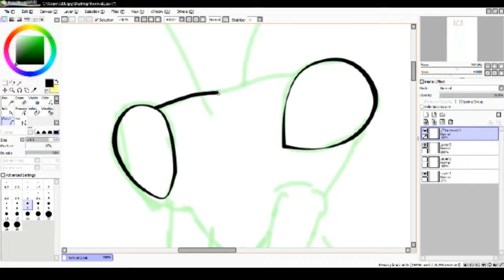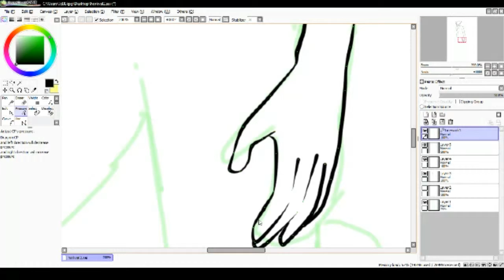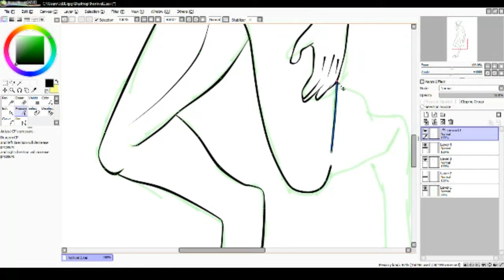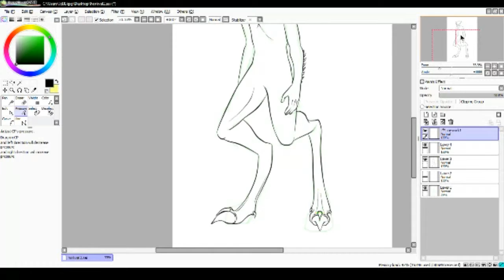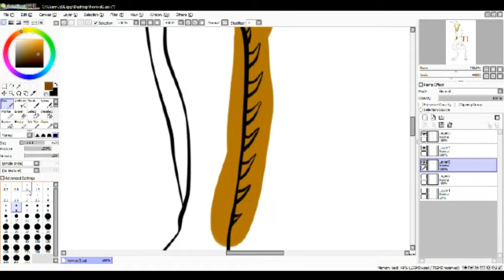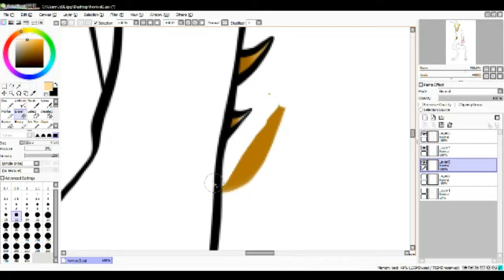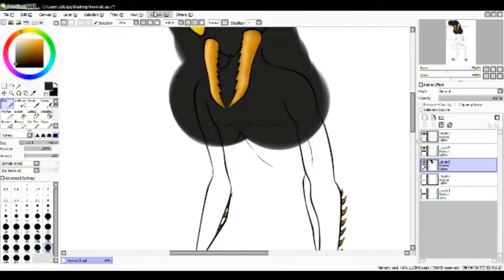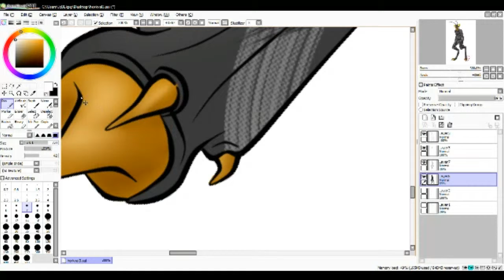Horkval Aetolia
Speed drawing of a Horkval from Iron Realm's MUD Aetolia.